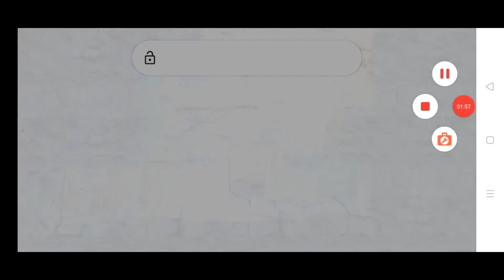Prince Of Persia : Shadow And The Flame Ch 2 The Island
Prince of Persia Shadow And The Flame One most popular game In History That today you see in this video

Hope you are enjoy This Video